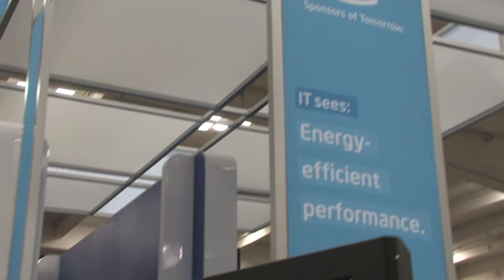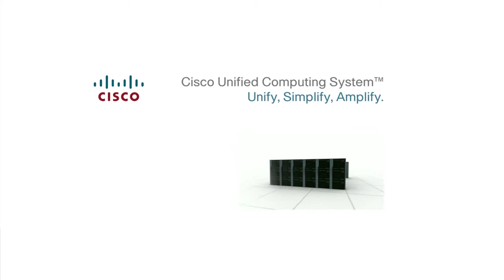Unified Computing Systems - Extended Memory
Tim Johnson IV Cisco Marketing Manager, Unified Computing Systems talks about Extended Memory technology during Oracle OpenWorld 2009.